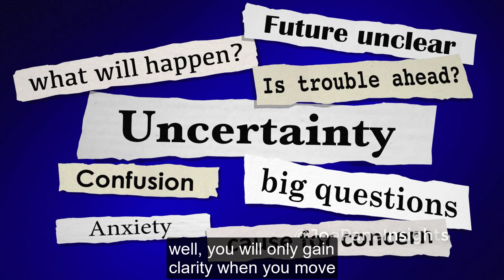The Snail Trail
What about the snail trail? There was one morning I was taking my son Oliver to school, couple years ago and we were there walking to the school and there was a snail in the middle of the path and Oliver says, "Dad, Dad, look out there's a snail, you don't want to stand on it." And then so we avoided the snail and Oliver turns around and says, "Dad, what about, "what this thing behind the snail", and I said, "well, that is a snail trail." And he said to me, "what is that?" I said, "I don't know, let me Google it." So, I Googled it and I said, "well, the snail trail looks like he's an ooze." "The snail oozes ooze so it can move, "so It can get greasy underneath and so it can glide "and keep moving and as it moves, "it leaves that ooze behind "and that ooze it leaves behind is a snail trail." Right? Now, here's the thing. Like Oliver is, like I answered Oliver's question, and then I got an Epiphany. I said to Oliver, I said, "oh my Lord, this is amazing." And then he started looking at me in a really weird way. I said, "this is amazing." I said, "the trail of the snail never appears "in front of the snail. "It's always behind the snail. "The trail of the snail is left behind "after the snail moves." Now most people live their life waiting for the trail to appear, waiting for the right signs to appear, waiting for the right road to appear. But, as the snail in all of it's beauty and purity shows us that the path with only appear when we move. It's amazing. And if I'm overly going over the top here and freaking out, I just love this because I just think, just look at a tree, look at a duck, look at a river, look at a lake, look at a snail, and we get to learn about clarity. The clarity trap is one of the ego's favourite ways of holding us back 'cause it loves to tell us that we can't move until we know where we're going and what we're doing. So, that's what I thought I'd share with you today. A little bit shorter than usual, but, I thought the clarity trap. So, if you're stuck in indecision, if you're stuck in wondering which way should you go around this particular decision, well, you will only gain clarity when you move in any direction. Have a conversation, go for a run. I don't know, it just, through movement comes some kind of clarity and we will never know what the future holds. We cannot know what the future holds. It's impossible. We can only be clear on where we are at right now and as far as, as I said earlier, our psychological lights will shine. So, beyond that, it's all an ego projection. It's all the ego trying to control the future. So, I trust this conversation was timely and perhaps useful and I look forward to catching up with you again, next week for episode six and I trust you've enjoyed today's little chat on the clarity trap. All right, enjoy your day, enjoy your evening, enjoy your morning, wherever you are and talk soon. Thanks guys, bye for now.